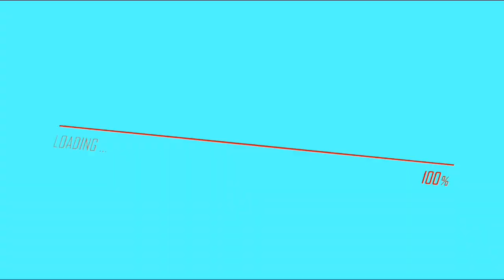سلاااام يا اهل السلام .. CB1000R